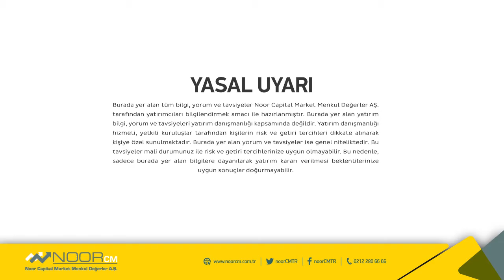Aralık Ayı Gündemi İçinde TL ve TL Cinsi Varlıklar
NoorCM Portföy Yöneticiliği Birim Müdürümüz Arzu Toktay  '' Aralık Ayı Gündemi İçinde TL ve TL Cinsi Varlıklar '' ı değerlendiriyor.